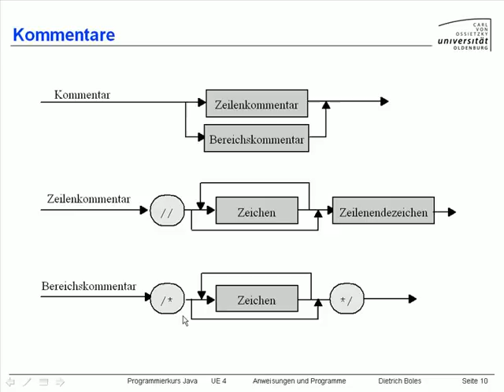UE4-AnweisungenProgramme [-10- Kommentare]